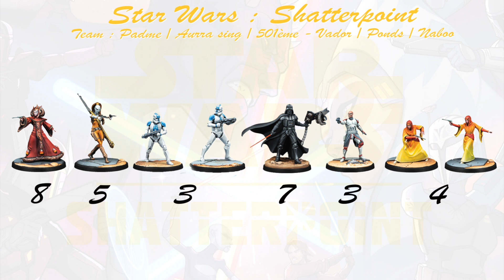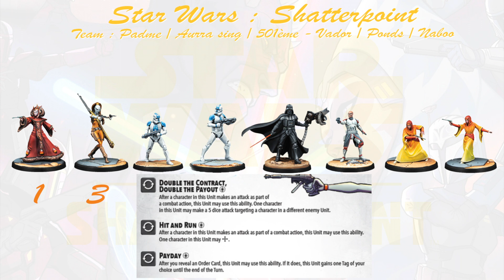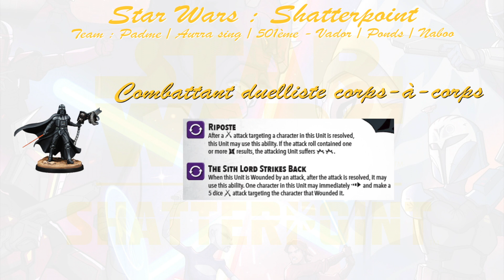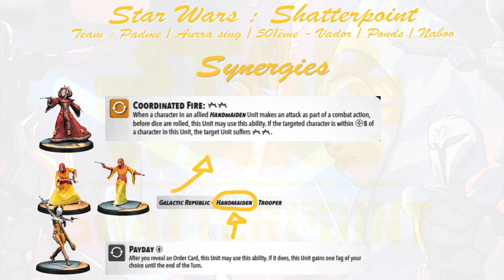Équipe Star Wars : Shatterpoint - Padmé/Aurra etc. [FR]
Voici une nouvelle équipe composée de Padmé, Aurra Sing, les clones de la 501ème, Vador, Ponds et les servantes de Naboo.